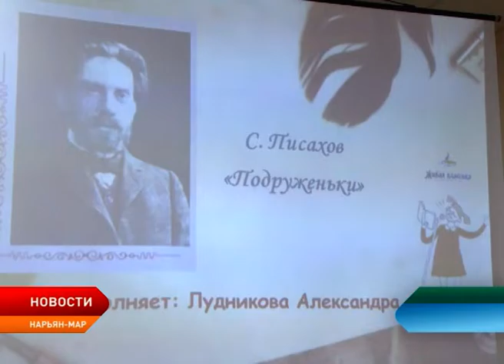Трое юных чтецов стали победителями регионального этапа конкурса «Живая классика»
В Нарьян- Маре выбрали победителей регионального этапа Всероссийского конкурса юных чтецов «Живая классика». Ими стали Анастасия Бякина, Артём Долгобородов и Екатерина Шадрина. Уже в мае финалисты отправятся представлять Ненецкий округ во Всероссийский детский центр «Артек», где будут соревноваться с участниками со всех регионов страны.